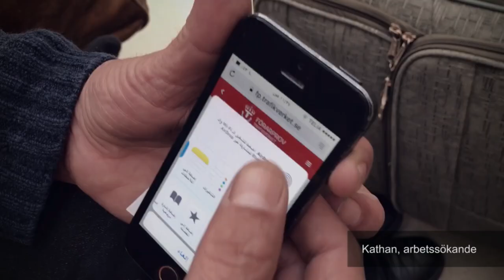Gott nytt jobb? FrukostPaneldiskussion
Nästan 2 miljoner och minst hälften av alla tjänstemän mitt i livet kan tänka sig att byta jobb eller yrke. Samtidigt tycker fyra av fem att det finns hinder att kunna göra det?

Futurion bjöd in till samtal om hur nya digitala tjänster och plattformar kan rita om den svenska jobbkartan och skapa nya förutsättningar för alla som vill byta jobb oftare.

I panelsamtalet medverkade Oscar Rydman, Senior Manager på LinkedIn, Claes Åberg, marknadschef på Trygghetsrådet och Åse Miljateig, rekryterings- och intorduktionsansvarig på Coor, NKS.

Samtalsledare: Per Lagerström, Futurion.